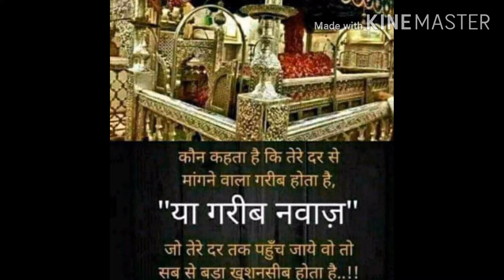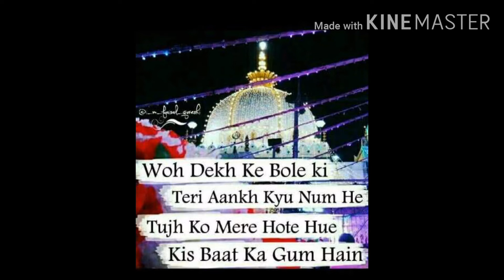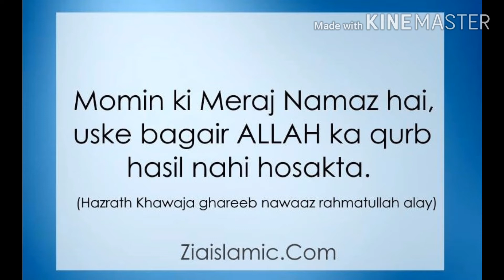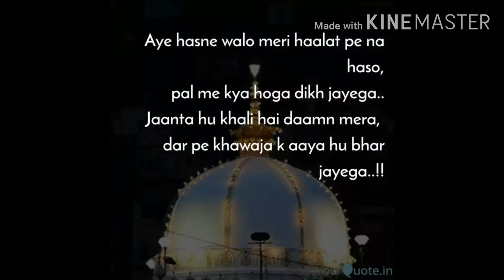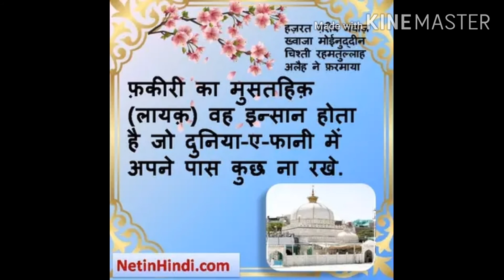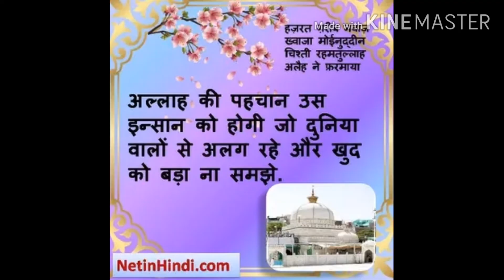Khawaja Ke Deewane Sabse Qawwali 2020